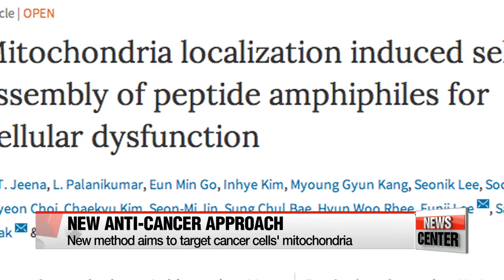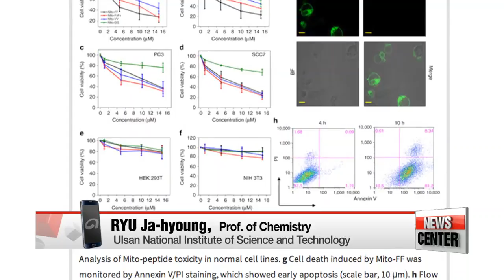Korean researchers find new way to tackle cancer cells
암세포 자살시키는 새 항암 치료법 개발
A team of Korean researchers found a new mechanism of treating cancer cells.
What makes it unique is that this mehtod can solve a major side effect of conventional treatments
Park Ji-won turns the spotlight to the breakthrough discovery.
  Three teams of Korean researchers have jointly developed a new method to target cancer cells that could pave the way to a new generation of cancer treatments.
The latest study led by Professor Ryu Ja-hyoung of Ulsan National Institute of Science and Technology was published in the scientific journal Nature Communications.

  The newly developed method targets the mitochondria of a cancer cell.
The main role of a cell's mitochondria is to create energy,... and if it is disrupted, the cell will end up dying.
While existing anticancer drugs and treatments aim at tackling proteins in cancer cells,... this new approach uses a phenylalanine dipeptide with a mithochondria-targeting moiety known as triphenyl phosphonium, or Mito-FF.
The Mito-FF fibrils drastically damage the mitochondria membrane of cancer cells and kill them.

    "As the newly-developed method could remove cancer cells in a totally different way compared to existing methods,... the study is expected to solve a major side effect of conventional treatments,... which is building drug tolerance,... or tumors becoming resistant to specialized medicine."

  The lead author of the study expects the new method to set the foundations for a new series of treatments that could maximize the healing process while minimizing side effects.